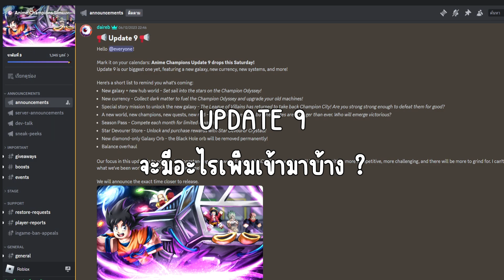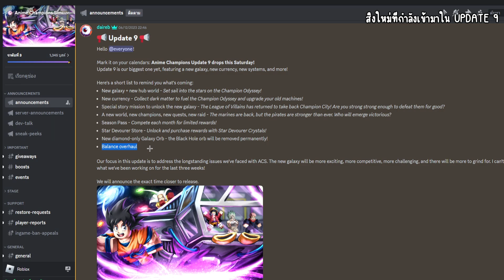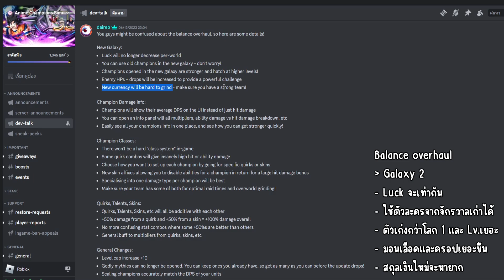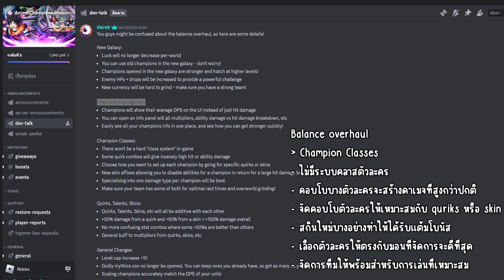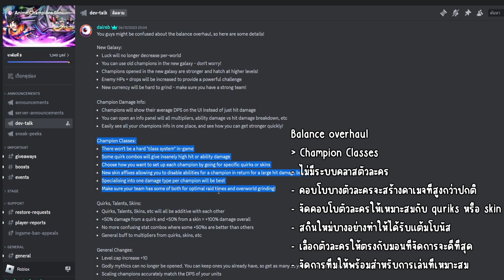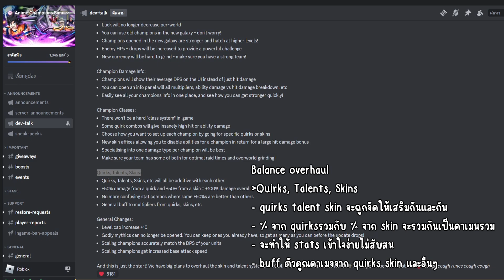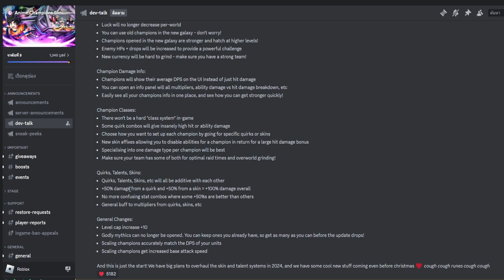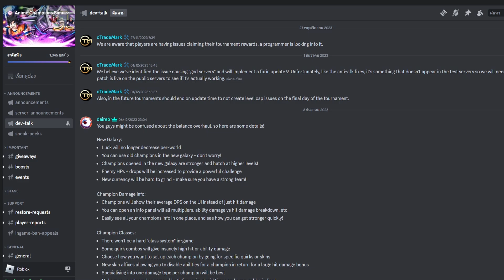สิ่งที่จะเข้ามาใน UPDATE 9 / เตรียมอะไรไว้รอใน UPDATE 9 | Anime Champions Simulator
💰รับฟาร์ม / AFK เปิดไข่ และอื่นๆ เกม Anime Champions Simulator
🎮 Game
สปอนเซอร์ยังว่างนะครับติดต่อได้เลยครับบบ
✨ช่องทางติดต่อ
⏰จุดวาร์ป
00:00 เปิดคลิป+สปอนเซอร์